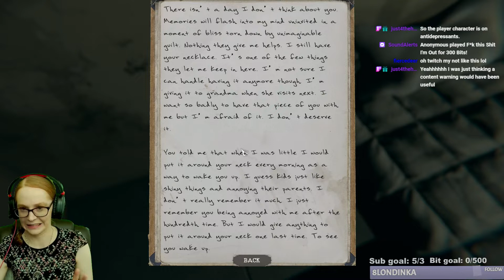This WAS NOT in the Job Description! | The Mortuary Assistant (Ending 1 of 5)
Welcome to The Mortuary Assistant! This is a horror game where we are hired as a mortuary assistant, and we have to survive the night against demons and other various spooks. In this installment, we got the first of the good endings (1 of 5 in total). It's absolutely terrifying, so I hope you enjoy!

Live on Twitch Mondays from 7 - 10 PM MDT, and Wednesdays & Fridays from 2 - 5 PM MDT!

Want to help support me in making content and gain access to exclusive content? I have created exclusive perks for members, so be sure to check them out

So, if you are looking for royalty-free music or sound effects to use on your own videos/stream, sign up with my link to get 10% discount on your first 12 months.

**Discord server**
Want to receive updates on when I'm going live on Twitch, chat with me and my community, and just hang out with a chill community? Everyone is welcome, and you can join